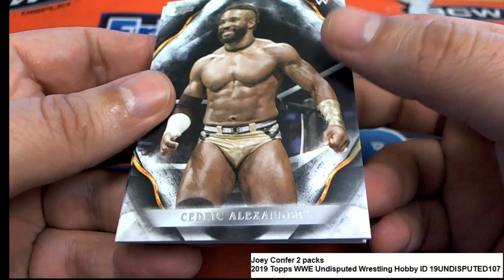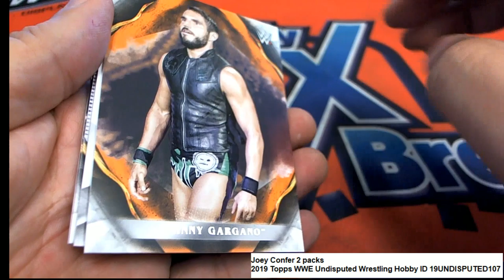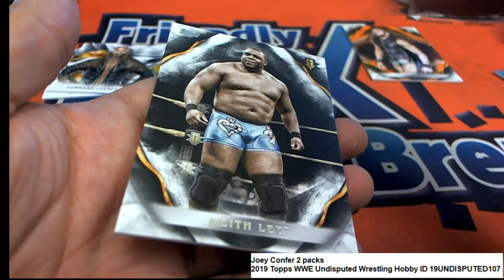WWE TOPPS UNDISPUTED PACK ID 19UNDISPUTED107